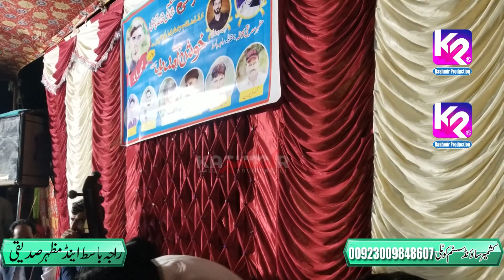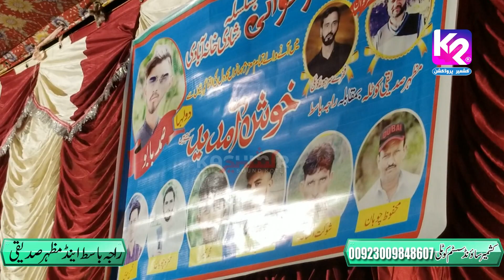Raja Basit vs Mazhar Sadiqi - Saif ul Malook | Pothi Gali Nakyal Program | Part-2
Track ➤ Saif ul Malook
Artist ➤ Raja Basit vs Mazhar Sadiqi
Music ➤ RM Musical Group
Program Place➤ Pothi Gali Nakyal Azad Kashmir Program
Video ➤ Junaid Butt
Project By ➤ Jazim Lal
Label ➤ Kashmir Production
Special Thanks ➤ Kashmir Sound System Kotli Azad Kashmir 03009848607

Our Offacial Web Site ID:- Kashmir Production

Our Bloger ID:- Kashmir Production

Our Youtube Channel ID :- Kashmir Production

Pothwari Sher Khwani
Pothwari Sher
Pothwari Naat
Pahari Geet
Pahari Mahiya
Mahiya Kashmir Deya
Pothwari Majaz Sher
Majaz Sher
Hijar o Majaz Sher
Pothwari Bait